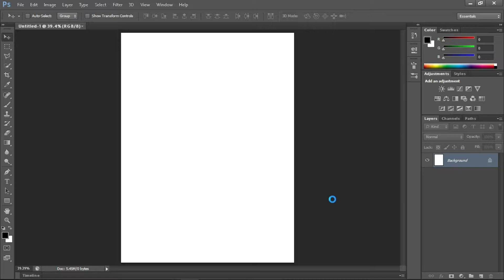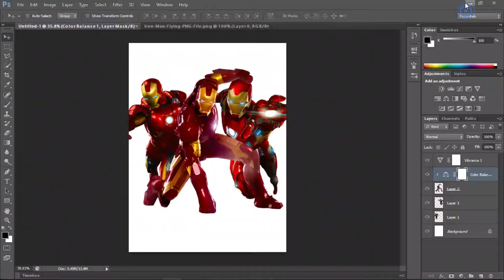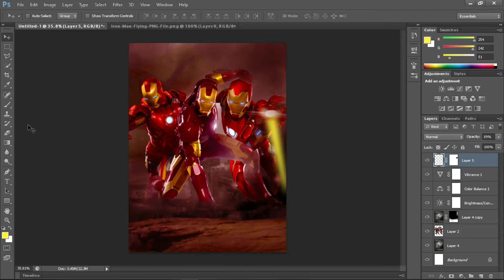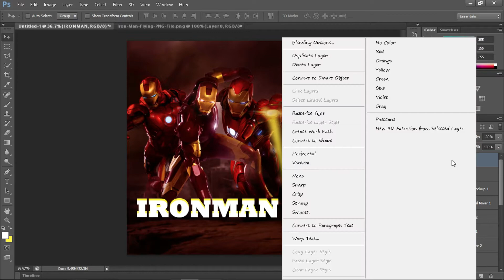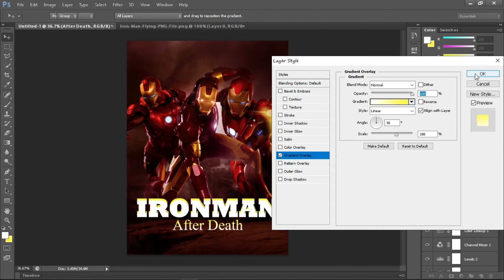Iron man after death Poster making in photoshop cs6 | digital art in photoshop | Speed art 🔥👍👍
ABOUT MY CHANNEL:
Hi! I’m Yoosuf. On my channel, you will find Photoshop editing videos. I love sharing Photoshop tips  with you guys as I experience them myself.

Feel free to add me on Instagram: {Yoosuf_Ahamed806}